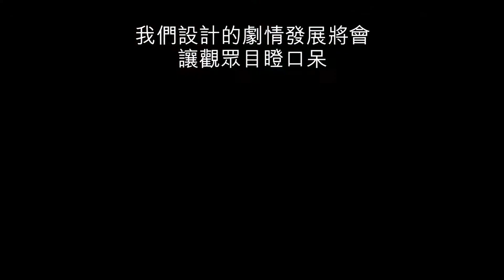《馬可波羅》第 2 季 - Netflix [HD]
醞釀 800 年。

7 月 1 日 Netlix 隆重獻映